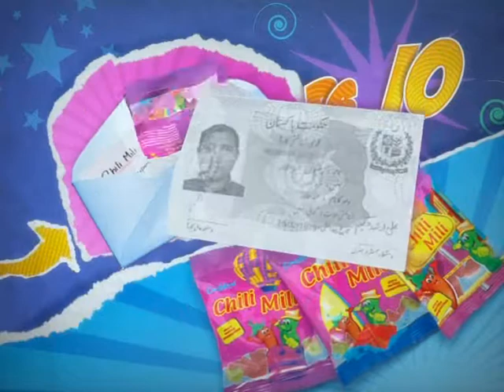Chilli Milli Qissa Kahani.wmv